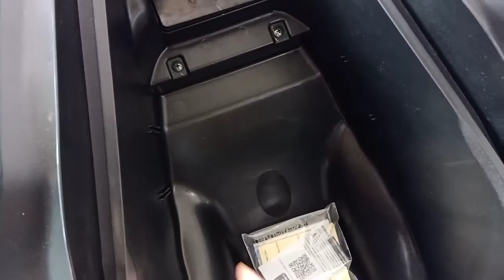Fitur Rahasia YAMAHA AEROX CONNECTED yang belum banyak bikers tahu | secret fitur new yamaha aerox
Yamaha Aerox Connected terbaru selain memiliki fitur lebih lengkap dari yang versi sebelumnya. Banyak yang belum tahu beberapa fitur yang dimiliki aerox terbaru dengan yang lama.

 Dari mesin yamaha aerox connected menggunakan Tipe Mesin Liquid cooled 4-stroke, SOHC
Jumlah/Posisi Silinder Single Cylinder
Kapasitas Mesin 155cc vva,4 klep
Perbandingan Kompresi11.6 : 1
Daya Maksimum 11.3 kW / 8000 rpm
Torsi Maksimum 13.9Nm / 6500rpm

Sedangkan Aerox versi sebelumnya menggunakan Tipe mesin Liquid cooled 4-stroke, SOHC
Susunan silinder Single cylinder,4klep, vva
Perbandingan kompresi 10,5 ± 0,4 : 1
Volume silinder 155.1 cc
Daya maksimum 11.0 kW / 8000 rpm
Torsi maksimum 13.8 Nm / 6250 rpm